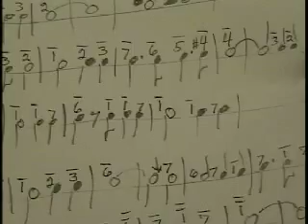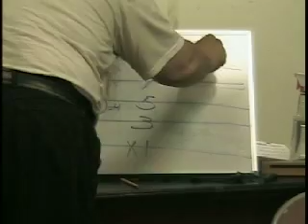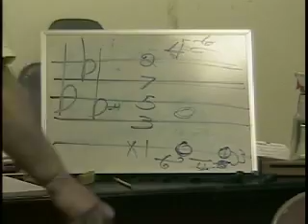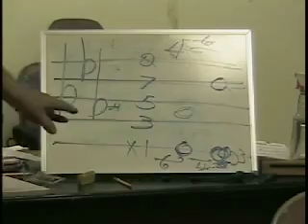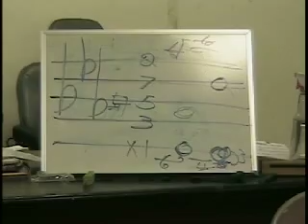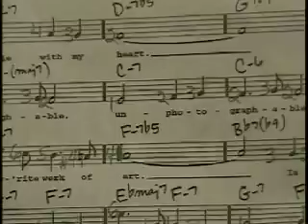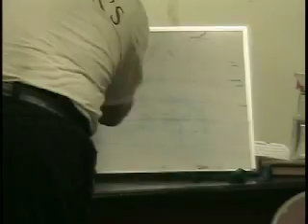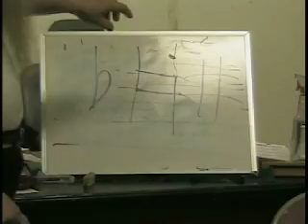Week 11 Music theory workshop by Mr. Natural pt-8 of 9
A brief summery of music knowledge from Mr. Natural.. Leading to reading music by number or interval.